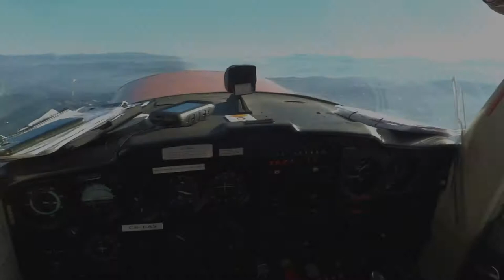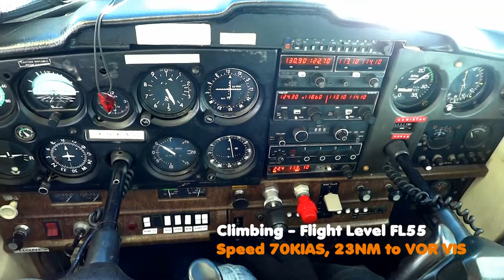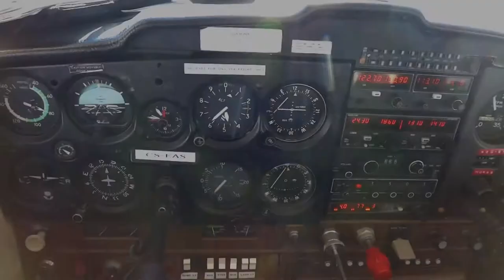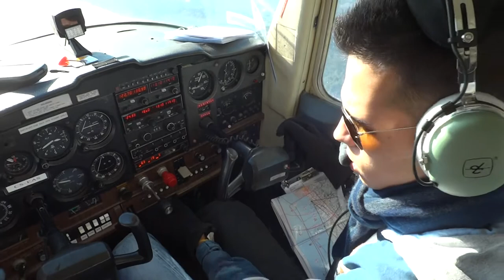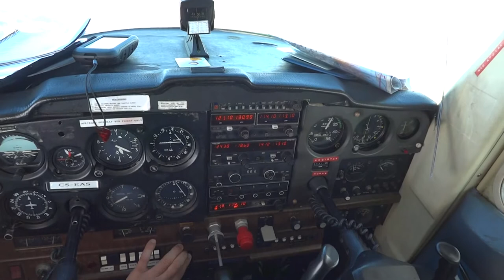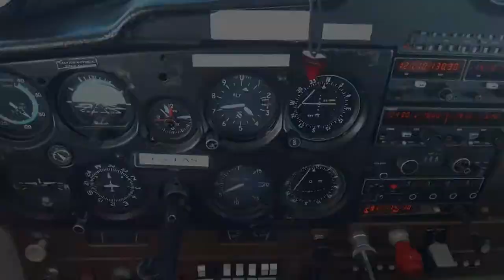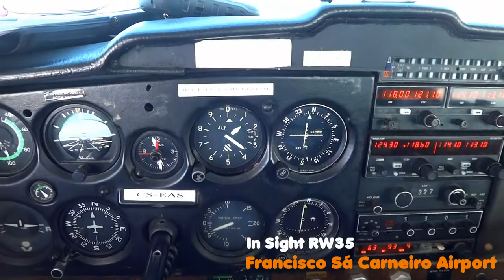Cessna 152 - Viseu & Francisco Sá Carneiro - Navigation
VOR DME RW35 - Francisco Sá Carneiro Airport
VOR DME RW36 - Viseu Airport